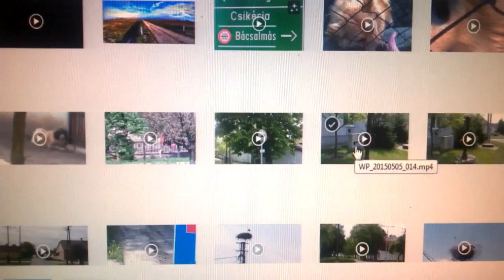2012. június 12-2015. június 12. Bácsalmás Város Sportja, Közélet, Természet, Utcák, Terek, Folyók, Tavak, Állatok, Növények... Bácskai Sport, Kecskeméti Sport, Kézilabda, Labdarúgás